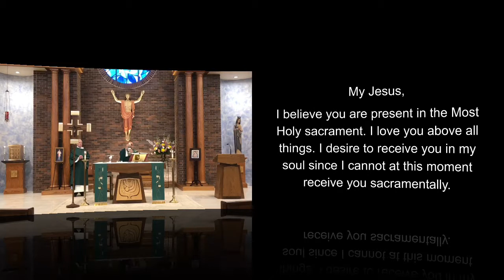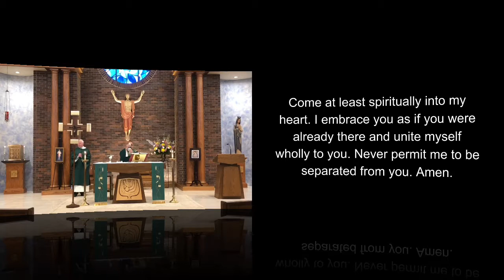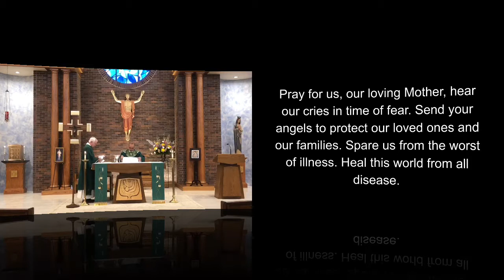Sunday July 12th, 10:00am FIFTEENTH SUNDAY IN ORDINARY TIME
Sunday July 12th, 10:00am
FIFTEENTH SUNDAY IN ORDINARY TIME